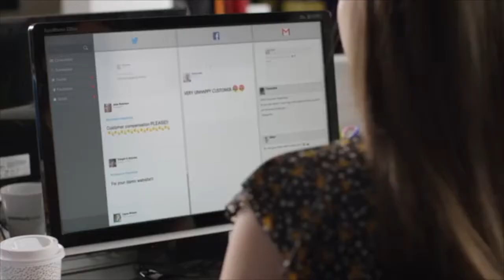here i come!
An edited Grammarly ad by Yeah.